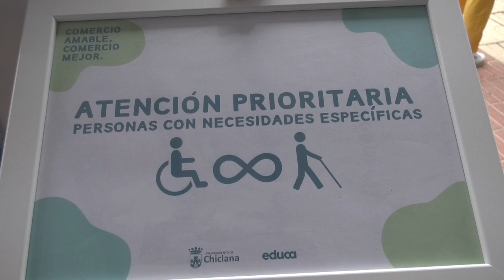CHICLANA | EL ALCALDE ENTREGA EL PRIMER RECONOCIMIENTO DEL PROYECTO NEGOCIOS AMABLES